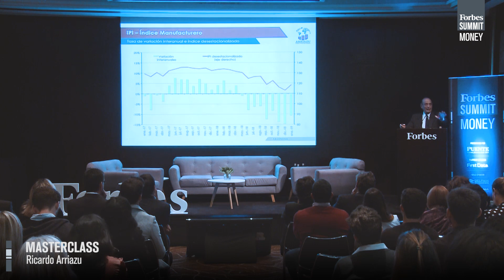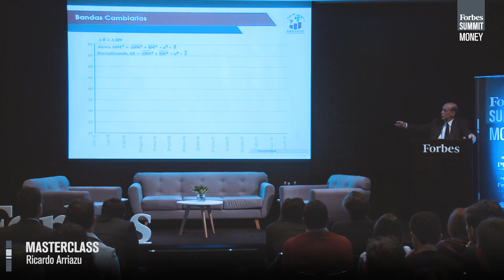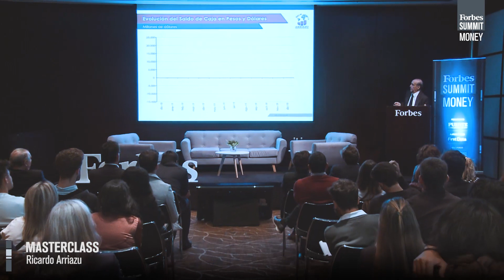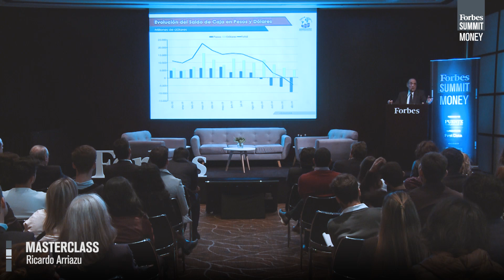Masterclass: Ricardo Arriazu en ForbesMoney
El destacado economista explica la crisis financiera de 2018 y critica la política cambiaria del Gobierno acordada con el FMI.